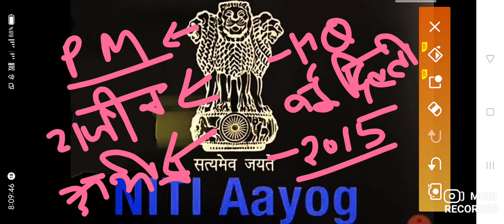नीति आयोग ।।।जनवरी2015